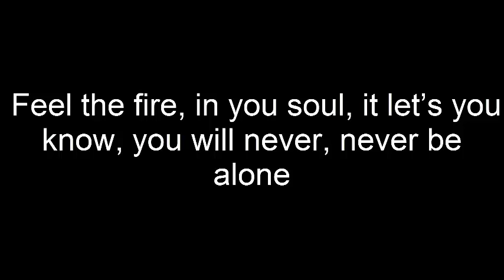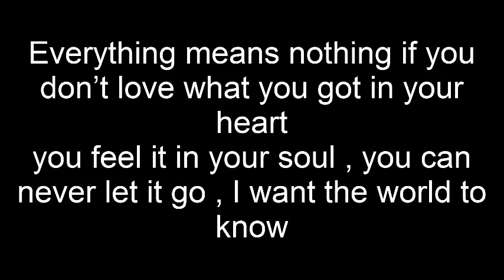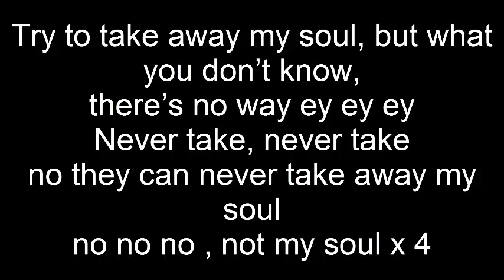Destiny Chukunyere - Not My Soul (Malta) Lyrics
Chukunyere was born on 19 January 2002. She lives in Birkirkara, a large town in central Malta. She currently attends a secondary school in Hamrun. She is of mixed Nigerian and Maltese heritage. Her father is former Nigerian footballer Ndubisi Chukunyere while her mother is Maltese.

Destiny started singing at the age of nine when she was encouraged by a music teacher. Prior to Junior Eurovision, Chukunyere participated in various singing competitions including Festival Kanzunetta Indipendenza 2014 in which she placed third with the song "Festa t'Ilwien"; and won the Asteriks Music Festival, and SanRemo Junior in Italy.